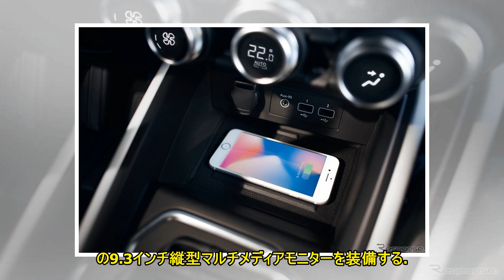ルノー クリオ 新型を欧州で発表、アライアンス強化戦略の中心に［詳細画像］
ルノー（Renault）は1月29日、新型『クリオ』（日本名：『ルーテシア』に相当）を欧州で発表した。従来モデルは4世代目で、2012年秋にフランスで開催されたパリモーターショー2012でワールドプレミアされた。新型はおよそ6年半ぶりのモデルチェンジを受けて、5世代目モデルとしてデビューする。クリオは1990年の初代発売以来、全世界で累計約1500万台を販売しており、ルノーグループの最量販モデルだ。また2013年以来、欧州Bセグメントの販売トップに立っており、新型もこれを死守する構えだ。◆エクステリアはよりダイナミックなデザインに新型は、ルノー日産三菱アライアンスが開発した「CMF-B」プラットフォームを最初に採用するルノー車になる。ルノーによると、新型がアライアンスのシナジーを強化することを目指す戦略の中心になるという。新型のエクステリアは、先代モデルの官能的なフォルムを継承しながら、よりダイナミックなデザインを目指した。フロントグリルは大型化され、フロントバンパーはエンジン冷却性能により配慮し、大型のインテークを備える。ボディサイズは、先代比で全長が14mmコンパクトになり、全高はエアロダイナミクスと運動性能を向上させるために、30mm低くした。Cシェイプが特徴のヘッドライトやテールランプには、最新のLEDテクノロジーが組み込まれる。ヘッドライトは、全車LEDが標準だ。新型には、新色のバレンシアオレンジとセラドンブルーを含めて、全10色のボディカラーをラインナップする。エクステリアカスタマイズパックとして、赤、オレンジ、黒の3タイプを用意した。◆インテリアは質感の向上を追求新型のインテリアは、質感の向上を目指して素材を見直し、ダッシュボードやドアトリム、センターコンソールなどにはソフトコーティング素材を使用する。パーキングブレーキは電動化され、運転席周辺のスペースが拡大した。ステアリングホイールは、従来モデルよりも小型化したエアバッグにより、よりコンパクトなデザインになっている。やや高い位置にあるセンターコンソールには、ショートストロークのシフトレバーがレイアウトされた。トランク容量は391リットルで、内部に26リットルのサブスペースを持つ。ルノーによると、391リットルの容量は、セグメント最大になるという。カスタマイズパックでは、センターコンソール、ダッシュ...